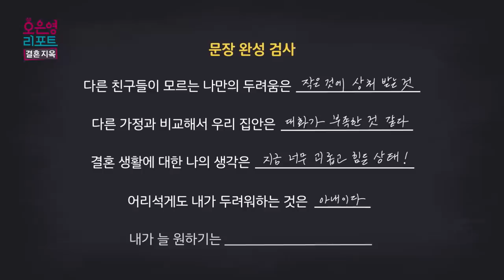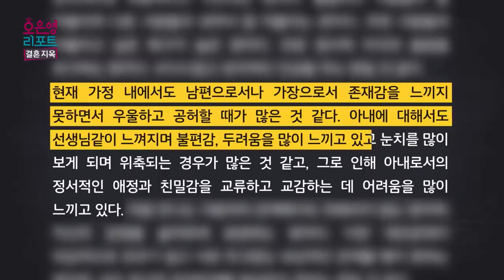[짧은 리포트 사전부부 2부] '여자로서 난 뭐지' 우리는 희망이 없는 걸까?_MBC 230619 방송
[오은영 리포트 - 결혼지옥]

오은영리포트 시즌2 - 42회 "사전부부" 2부